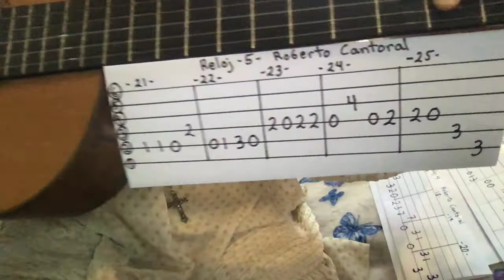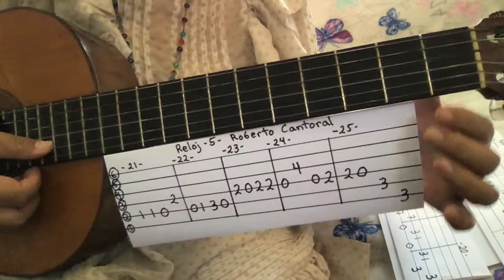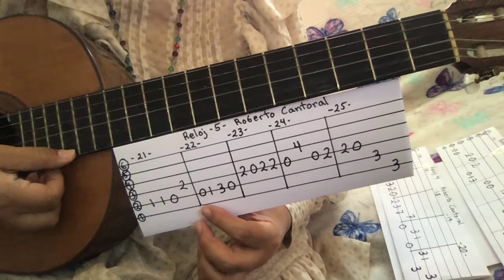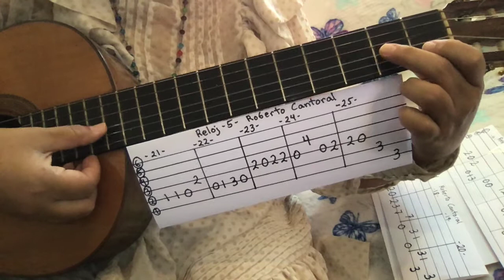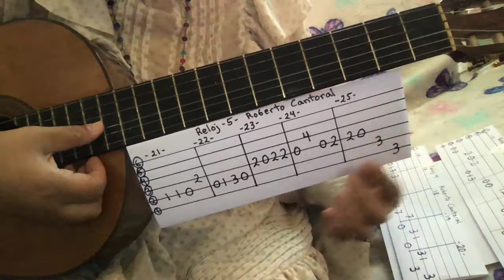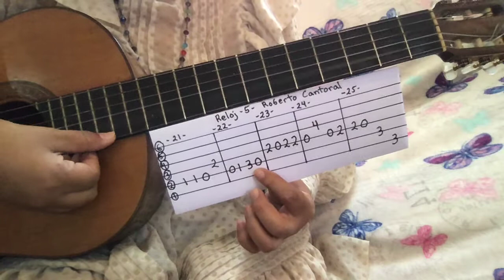RELOJ QUINTA PARTE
EL ALUMNO APRENDERÁ A TOCAR LA CANCIÓN RELOJ DEL MAESTRO ROBERTO CANTORAL, EN LA GUITARRA, UTILIZANDO EL HEXAGRAMA, POR FAVOR COMPARTAN Y SUSCRÍBANSE ES GRAAAATIS, GRACIAS Y QUE DIOS LOS BENDIGA